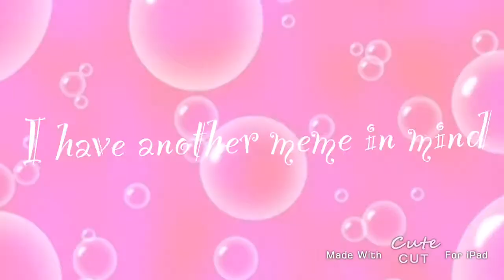Level Up |MEME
I was lazy and felt a bit motivated to actually DO smt. so here!

DA SONG DOES NOT BELONG TO MEH!